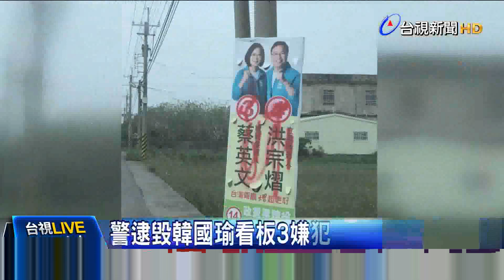專挑韓國瑜看板 亂噴檳榔汁.放火燒大洞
總統立委選戰白熱化，有民眾發現，彰化縣二林鎮，民進黨候選人和總統蔡英文的競選看板，遭人噴漆破壞。無獨有偶，掛在嘉義縣朴子市開元路段，國民黨總統候選人韓國瑜及立委候選人的競選看板，也遭不明人士惡意破壞，有的用火燒洞，有的吐檳榔汁，警方調閱路口監視器，鎖定三名嫌犯，循線帶回到案，他們供稱，只是覺得好玩。